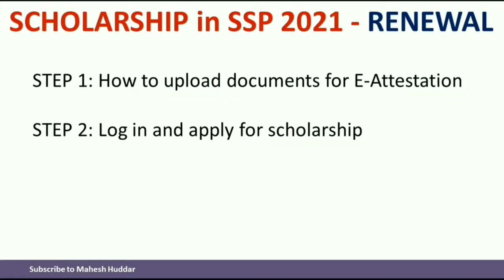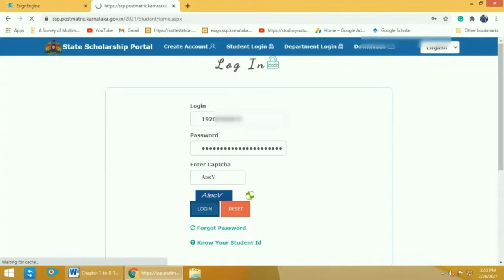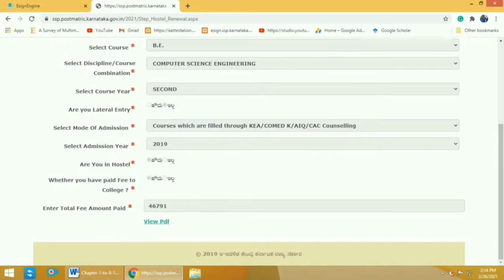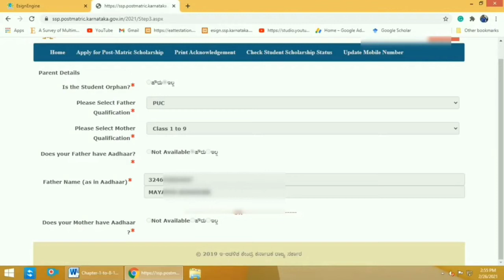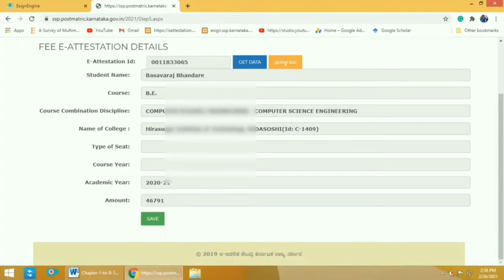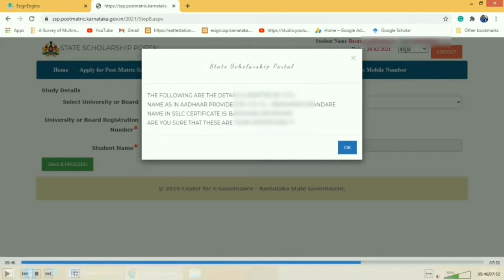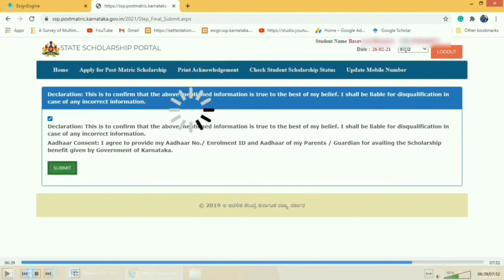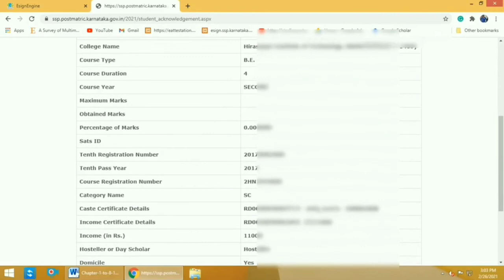Renewal:ರಾಜ್ಯ ವಿದ್ಯಾರ್ಥಿವೇತನ ಪೋರ್ಟಲ್ ಎಸ್‌ಎಸ್‌ಪಿ 2021 ರಲ್ಲಿ ವಿದ್ಯಾರ್ಥಿವೇತನಕ್ಕೆ ಅರ್ಜಿ ಸಲ್ಲಿಸುವ ವಿಧಾನ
Renewal:ರಾಜ್ಯ ವಿದ್ಯಾರ್ಥಿವೇತನ ಪೋರ್ಟಲ್ ಎಸ್‌ಎಸ್‌ಪಿ 2021 ರಲ್ಲಿ ವಿದ್ಯಾರ್ಥಿವೇತನಕ್ಕೆ